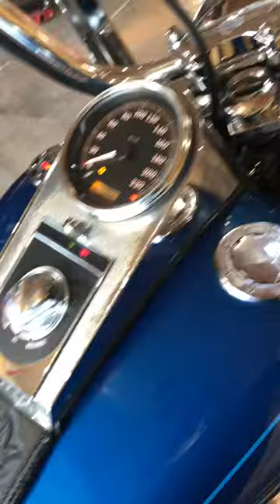Harley Davidson 2006 Heritage Softail Classic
Screamin Eagle pipes with Thunder Monster baffles.